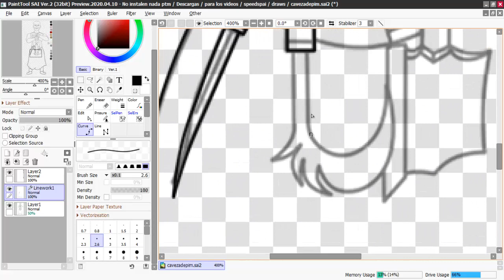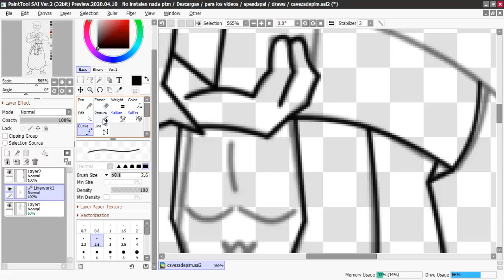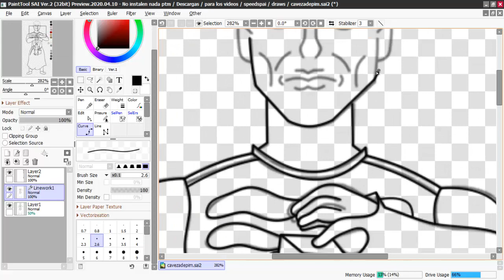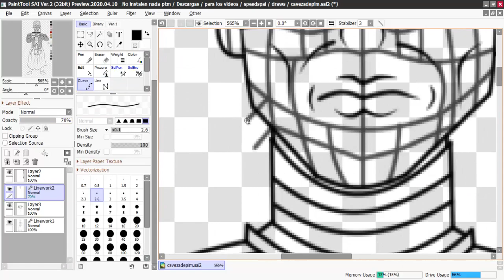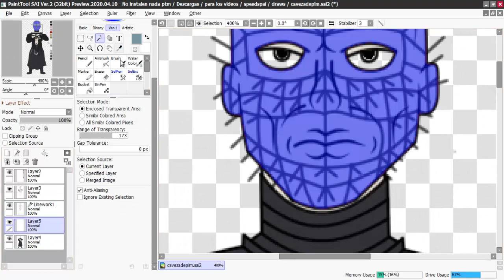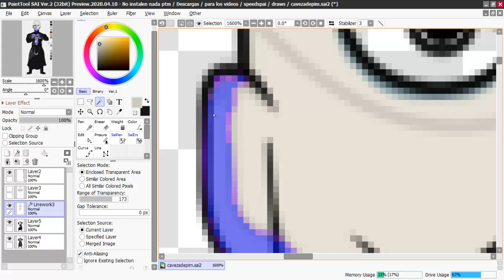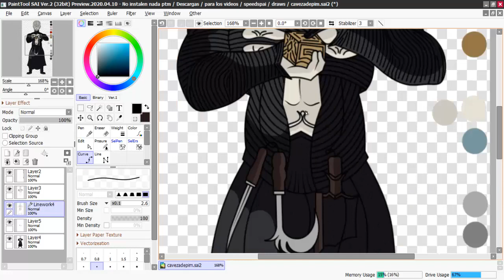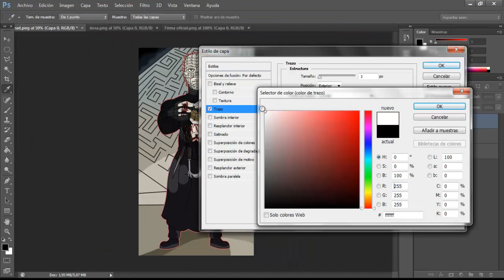Pinhead - speedpaint (Halloween Special)